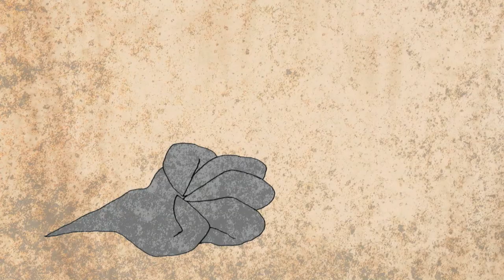1 Way Up Official Trailer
1 Way Up in 3D is the story of Tre and Quillan, two teen boys on the road to the BMX World Championships. They hope to escape one of the toughest gang neighborhoods in London with the only thing they have -- a bike.

1WayUp.com
Facebook.com/1WayUp3D

Directed & Produced by Amy Mathieson
A Jet Set Films and Shine Global Production